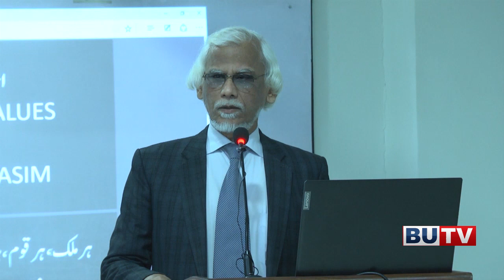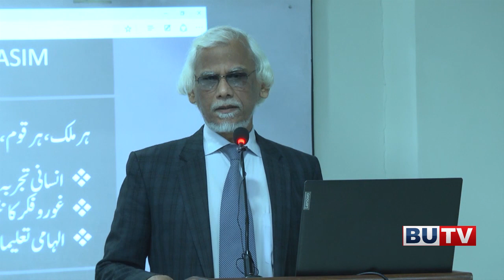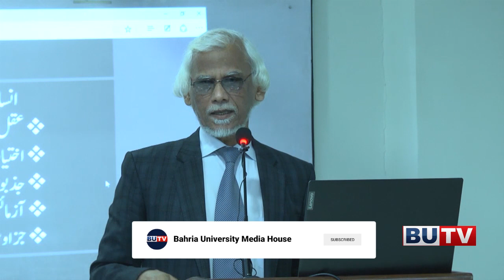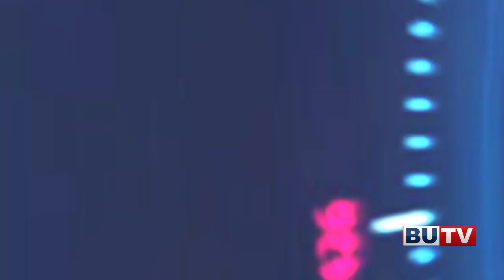Lecture on Ethical Values | Prof Dr. Habib Ur Rehman Asim | Bahria University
Prof Dr. Habib Ur Rehman Asim, Advisor to the Rector of Bahria University on Islamic Affairs give a lecture to the Students & Faculty of Media Studies Department.